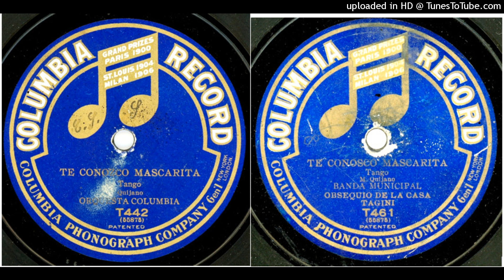Te conozco mascarita (t) M Quijano Orquesta Columbia 55875-1 1911 Col T 442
Habiendo borrado por error este disco, lo subo nuevamente. Esto me da pié para aclarar porqué afirmo que las grabaciones de la supuesta Banda Municipal de Bs As, en realidad lo fueron de la Orquesta Columbia en USA. Un lector en un comentario, me preguntó acerca de si la serie 55.000 de matrices, no había sido totalmente hecha en Bs As. Y comprendo esta creencia, pues yo mismo la tuve. Esta serie se inició con un equipo itinerante que grabó en Bs As durante 1905, llegando a lo menos hasta la 55.212. Deben haber sido algunas más, pues cuando el siguiente equipo itinerante vino en diciembre 1909-enero 1910, comenzó sus grabaciones con la matriz 55.220. Esta serie se extendió hasta la 55.515 y acá comienza el acertijo. Lo aclara una nota aparecida en la revista Talking Machine World de enero 1911. Dice sumariamente, que con fecha 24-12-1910 llegaron a New York, Ernesto Tosi y José Tagini, junto con quienes viajaron también "artistas nativos", que efectuarán grabaciones en los Laboratorios Columbia para su Departamento de Exportación. Estos artistas, que la nota no menciona, fueron Eugenio López, Luisa Rovira y Diego Munilla. A quienes luego se sumaron Los Gobbi, provinientes no sé de dónde. Pero lo interesante es que la serie matricial se reinició a partir del número siguiente al que había finalizado la anterior de Bs As. De allí la creencia de que también habían sido grabadas aquí. Por lo tanto, la supuesta Banda Municipal es en realidad la Orquesta Columbia. Y la llamada "Rondalla Criolla Parisotti", no tiene nada de "criolla", pues la conformaban músicos ítalo-norteamericanos. Etc. etc. Para mejor comprensión, sugiero mi libro "Los primeros 25 años de la fonografía argentina", hallable en mi perfil del sitio academia.edu